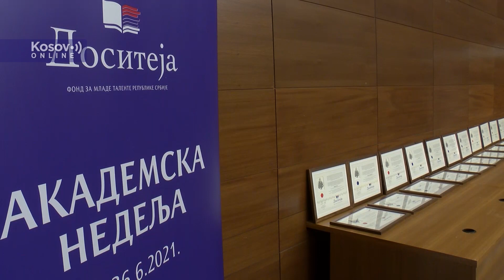Stipendije Vlade Srbije najboljim studentima